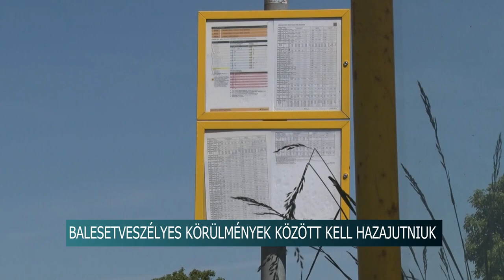Nincs zebra és a buszok is ritkán járnak - Régóta probléma a közlekedés Szekszárdon a Bor utcában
Régóta problémát jelentenek a Volánbusz járatai a szekszárdi Bor utcában és környékén élők számára. A legtöbbeknek gyalogosátkelőhely hiányában 90km/h-val közlekedő autók között kell átjutniuk lakóhelyükhöz, ami rendkívül balesetveszélyes.